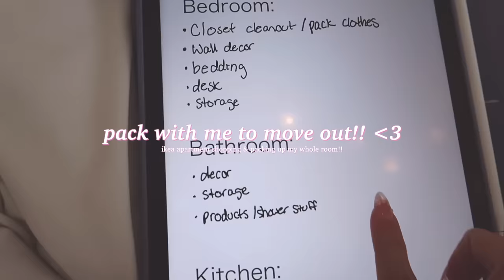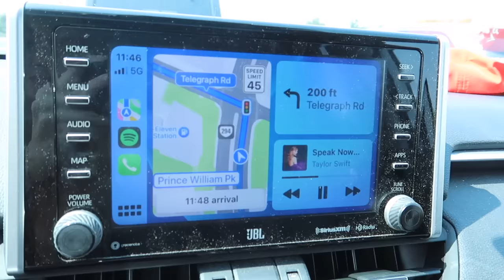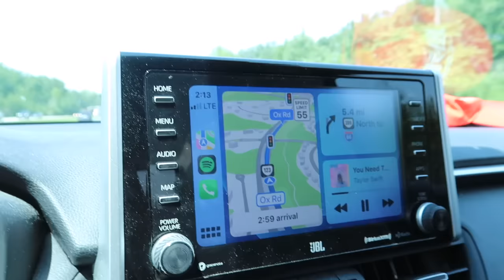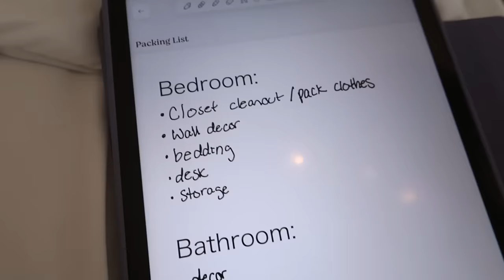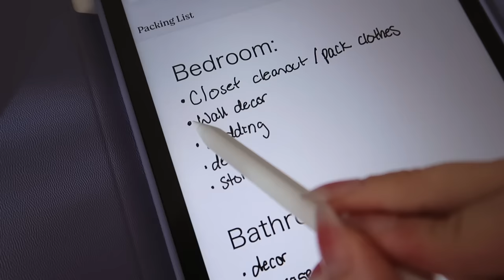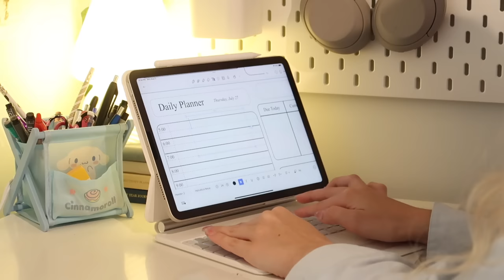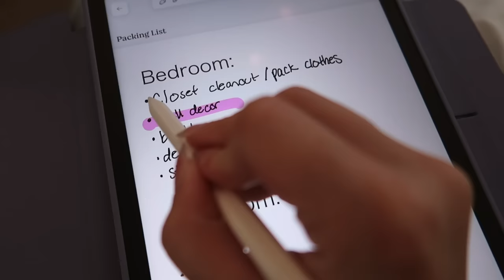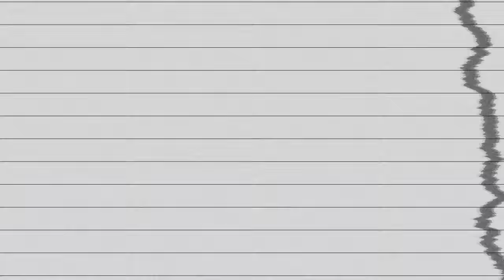MOVING OUT FOR THE FIRST TIME VLOG: ikea apartment shopping & pack up my room with me!! ⋆*.⋆♡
hey guys!! this is the first ever MOVING VLOG TO NYC & apartment shopping & pack my room with me 2023!! I'M MOVING OUT FOR THE FIRST TIME!! AHH i'm so so excited!! this all would not be possible if it wasn't for you guys, and i want to say thank you! i'm so so grateful to get to have such an amazing opportunity. the move in vlog should be up soon!! subscribe and turn on post notifications for more videos if you want! i upload every sunday!

timestamps:
0:00-0:42 intro
0:43-4:36 ikea apartment shopping
4:37-6:20 shopping haul
6:21-7:27 getting organized
7:28-8:11 packing up room decor
8:12-10:08 sponsor
10:09-12:20 packing up clothes
12:21-14:36 day two of more packing
14:37-16:43 day three of packing & updates
16:44-17:00 packing up my bathroom
17:01-18:52 move out day!!
18:53-19:39 saying goodbye
19:40-20:11 sneak peek of nyc & outro

amazon storefront - @katelyndewitt

✰ FAQ ✰
how old are you?
21!!

- katelyn

AHH ALMOST 300K!! LOVE YOU ALL & THANK YOU! :)